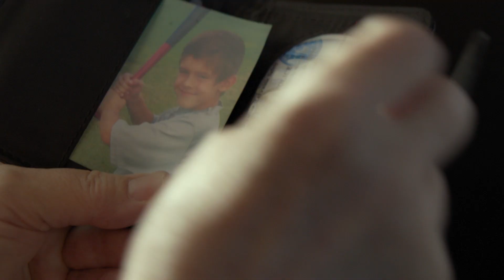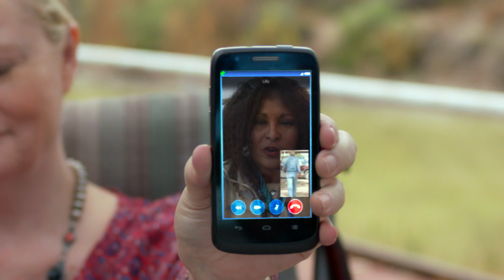Being Rose (2019) Official Trailer HD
After being diagnosed with serious health issues, ex-cop Rose Jones (Cybill Shepherd), goes on a road trip in a wheelchair to search for her estranged son. Along the way, she falls in love with Max (James Brolin), a handsome old cowboy, who has come to a crossroads of his own. Also starring, Pam Grier and written/directed by Rod McCall.